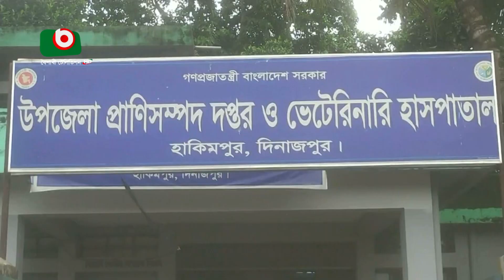বিভিন্ন জেলায় ছড়িয়েছে গরুর চর্মরোগ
বিভিন্ন জেলায় ছড়িয়েছে গরুর চর্মরোগ | Ashik | 01Aug23